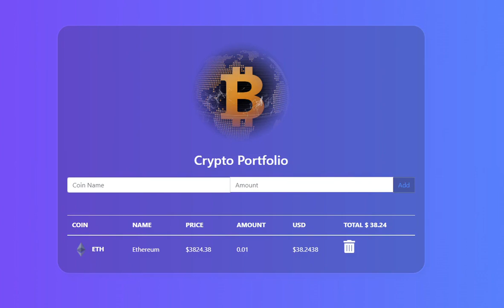JS only Crypto Portfolio by Leonardo De Oliveira (Lenehrt)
Description:

This is a simple project using VUE.js. The idea is to make a simple interactive portfolio page were the user can manually input their cryptos, and get the total value in USD. The site sends a AXIOS called to Coin Gecko to collect updated information.